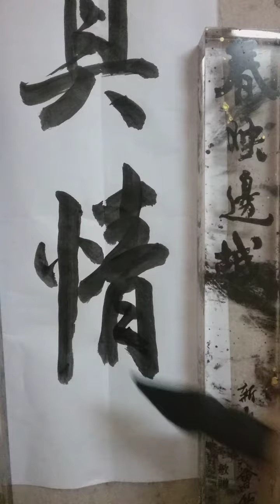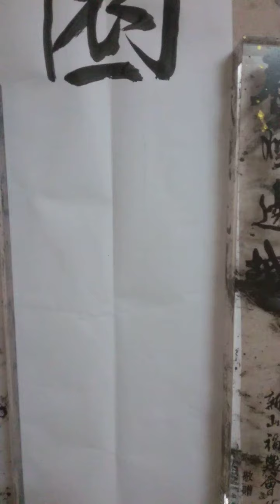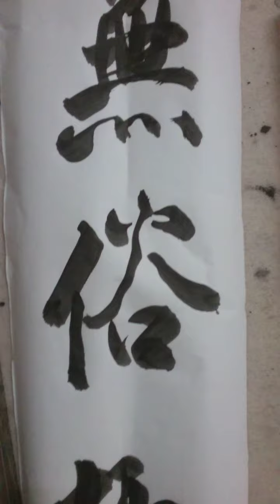洪叔书法=筆墨有真情，园林無俗趣😘筆と墨には真実の感情があり、庭には下品な面白みはありません🤗